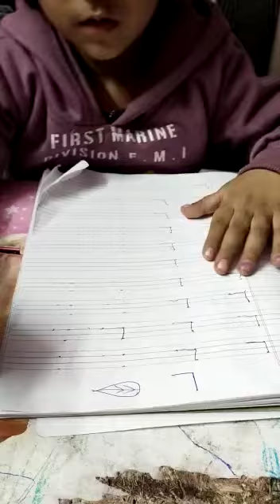shivanya diary learning alphabet L